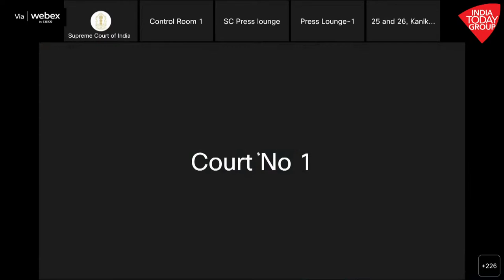Supreme Court Live | Order In The Maharashtra Petitions | Verdict On 2016 Nabam Rebia Judgment